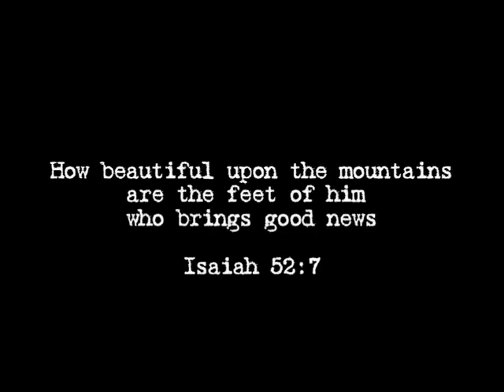Famous Healing Evangelist Dag Heward Mills ｜ Miracle Razmataz